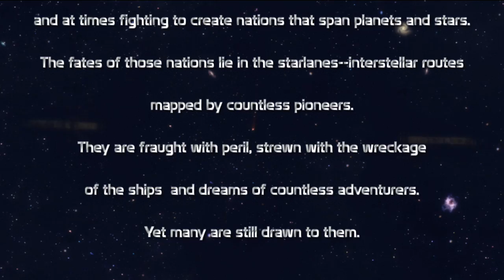Infinite Space - Trailer 3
The third trailer for Infinite Space